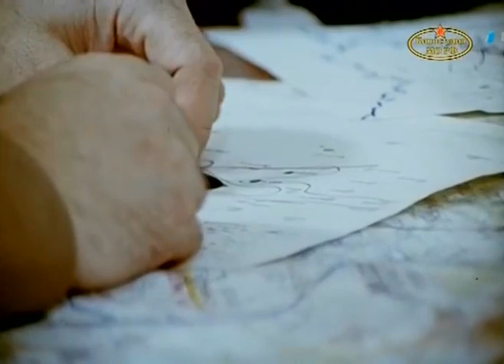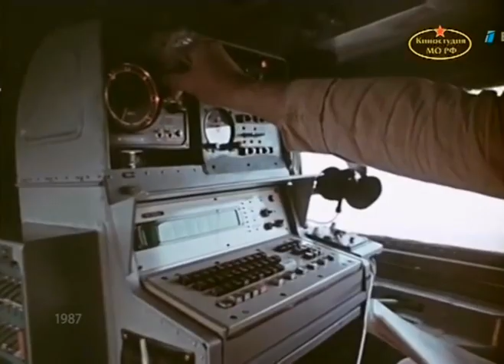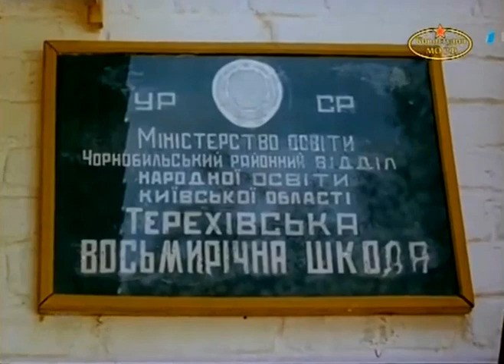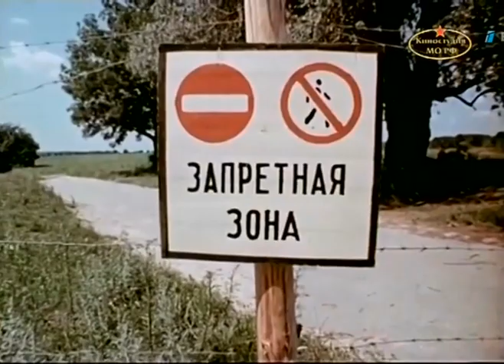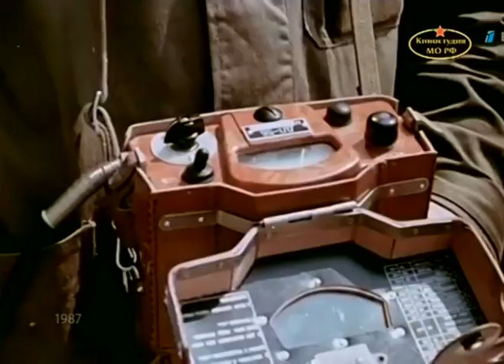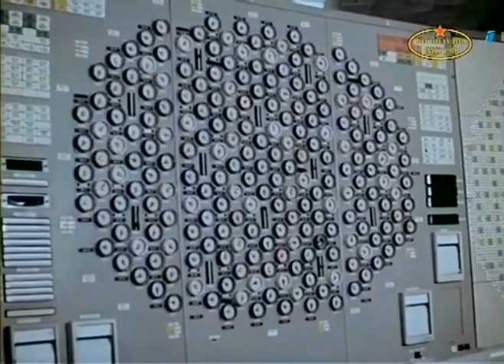Район действий Чернобыль. Об участии химических и др войск в ликвидации аварии на Чернобыльской АЭС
Документальный фильм киностудии Министерства Обороны СССР, рассказывающий об участии химических и других войск в ликвидации последствий аварии на Чернобыльской АЭС.
В материале показаны кадры по дезактивации зараженной техники, об уникальных замерах которые делались над разрушенным реактором, о дезактивации домов и дорог 30-ти километровой зоны обязательного отселения.

Зона отчуждения,Чернобыль, ЧАЭС, Чернобыльская АЭС, Выжить в Чернобыле,Чернобыльская зона отчуждения,радиация,катастрофа ,реактор ,лучевая болезнь, природа в Чернобыле, животные в Чернобыле, Припять, ликвидация аварии, ликвидаторы ЧАЭС, дезактивация